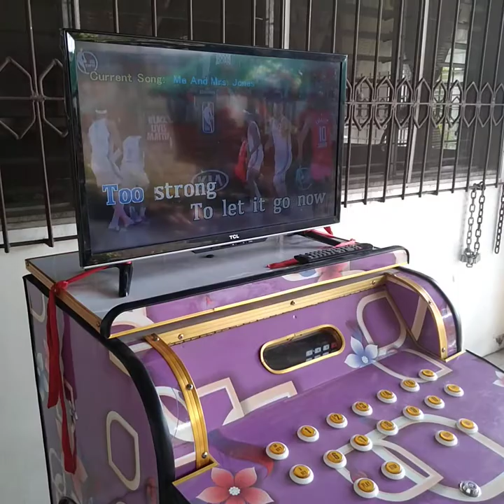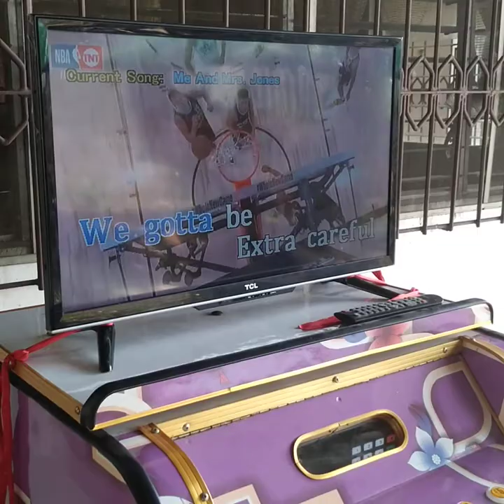Lola Norma's 92nd Bday 🎂 05.17.2022 c